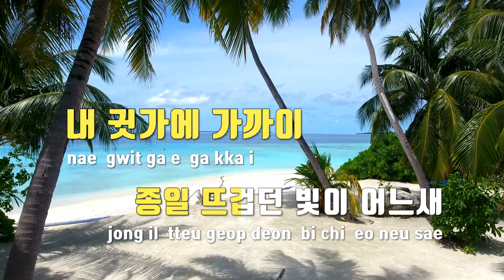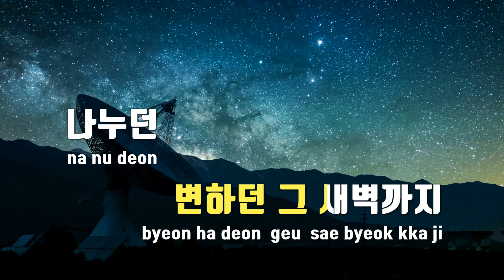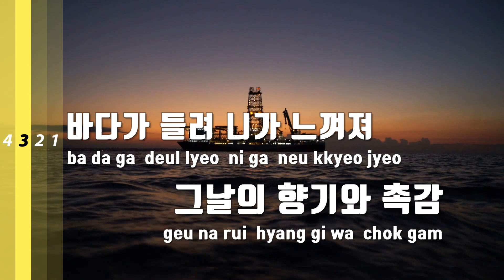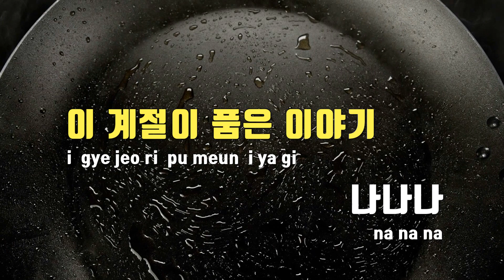[TJ노래방 / 멜로디제거] 바다가들려(Hear The Sea) - 레드벨벳 / TJ Karaoke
바다가들려(Hear The Sea)  --  레드벨벳